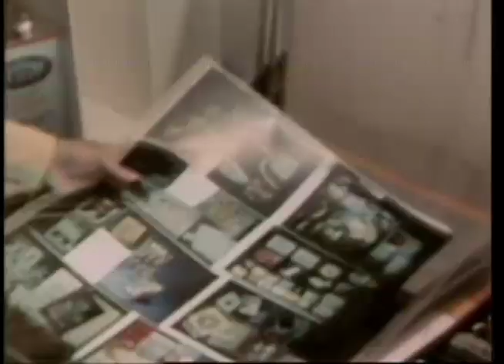Carter/Mondale 1980 Campaign Ad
Video: nlcRafcamp1980